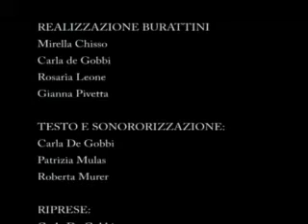Flepy e l'acqua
pupazzi animati per parlare di ecologia